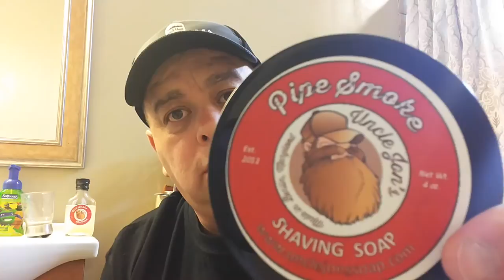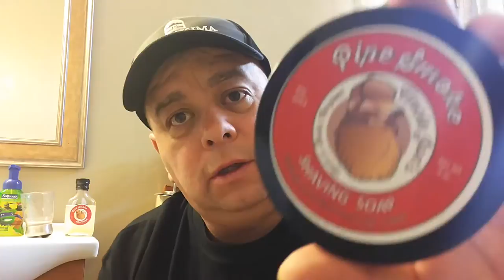SOTD Recap/TSM Pass-around w/ Uncle Jon's "Pipe Smoke"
SOTD Recap/The Shave Market pass-around with Uncle Jon's "Pipe Smoke" soap and AS